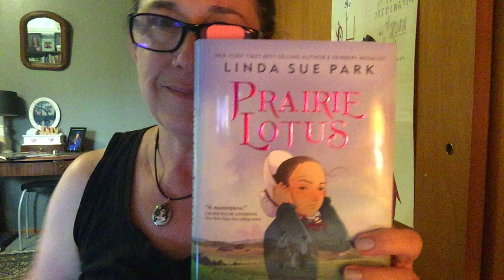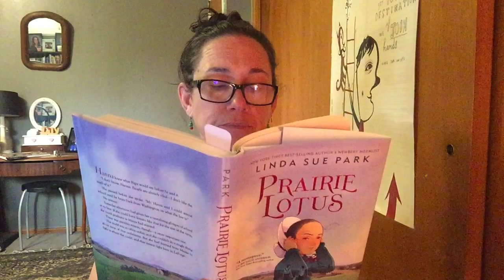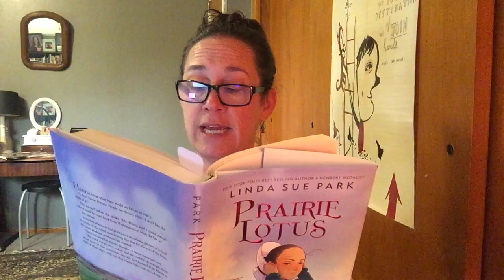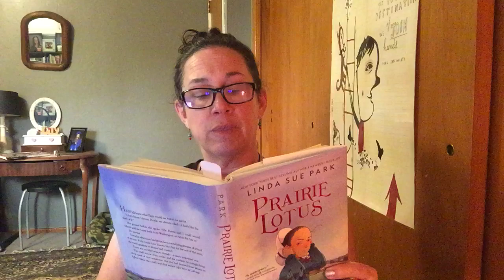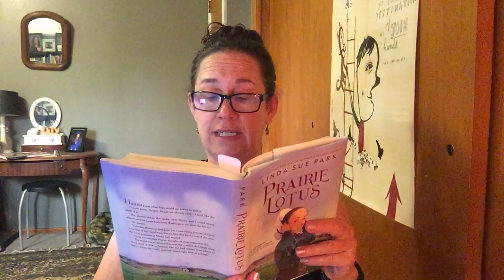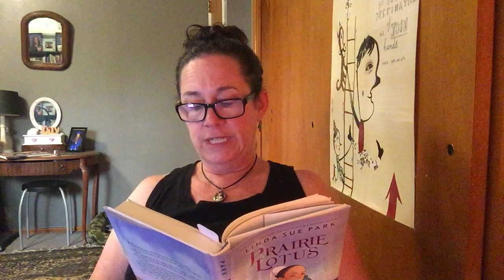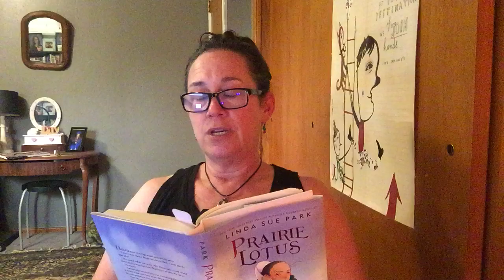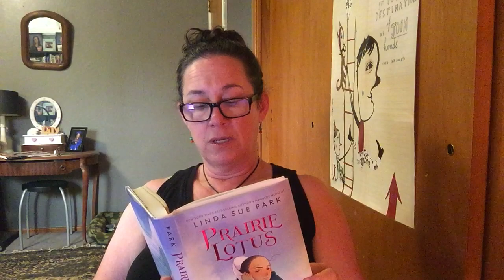Prairie Lotus Ch 2